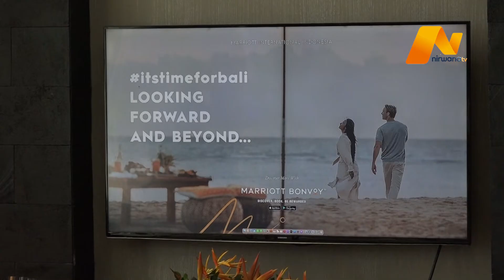"IT'S TIME FOR BALI" MEMBANGKITKAN SEMANGAT PARA PELAKU INDUSTRI PARIWISATA | NIRWANA UPDATE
PEMBUKAAN PENERBANGAN INTERNASIONAL KE BALI SEJAK 14 OKTOBER 2021, MEMBANGKITKAN SEMANGAT PARA PELAKU INDUSTRI PARIWISATA. HAL TERSEBUT MENJADI BAHAN DISKUSI RINGAN DALAM ACARA "IT'S TIME FOR BALI" MEMBAHAS SEPUTAR PERSYARATAN WISATAWAN MANCANEGARA DARI 19 NEGARA PILIHAN PEMERINTAH DAPAT MENGUNJUNGI BALI.

ACARA INI PUN TURUT MENGHADIRI NARASUMBER, TRISNO NUGROHO, KEPALA BANK INDONESIA, BALI DAN IDA BAGUS AGUNG PARTHA ADNYANA, KETUA BALI TOURISM BOARD BERSAMA PEMBICARA DARI MARRIOTT BONVOY BALI YANG DIWAKILI OLEH ORIOL MONTAL, GENERAL MANAGER WESTIN RESORT NUSA DUA DAN LASTA ARIMBAWA, CLUSTER GENERAL MANAGER STHALA UBUD DAN FAIRFIELD LEGIAN. YANG DIADAKAN MARRIOTT BONVOY DI HOTEL (DOUBLE U) SEMINYAK PADA KAMIS KEMARIN.